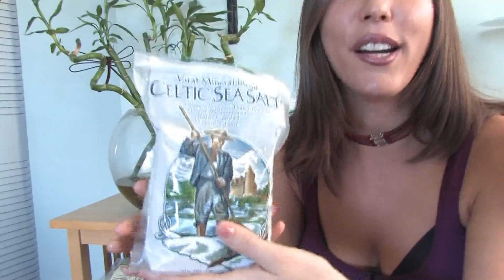Dietary & Health Information : Why Will Drinking Saltwater Kill You?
Drinking saltwater can be fatal because it can dehydrate the body to a point where the blood vessels burst, and the cells would be left dry. Discover the fatal effects of consuming saltwater with health advice from a registered dietitian and licensed nutritionist in this free video on nutrition.